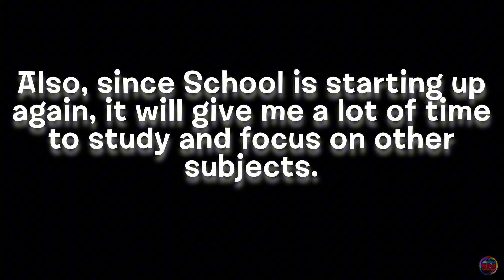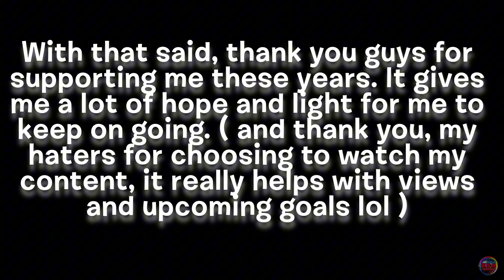I’ll be back SOON. | ZayDash Animates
I’ll be back soon guys. Don’t worry. I love you guys! (No homo) ✨🫂❤️